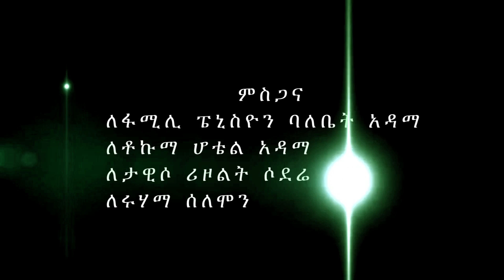Solomon Micael | ሰለሞን ሚካኤል Eretey | ኧረተይ New Ethiopian - Music 2018 (Official Video)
Ethiopian Music : Solomon Micael | ሰለሞን ሚካኤል  Eretey | ኧረተይ  New Ethiopian - New Ethiopian Music 2018 (Official Video)